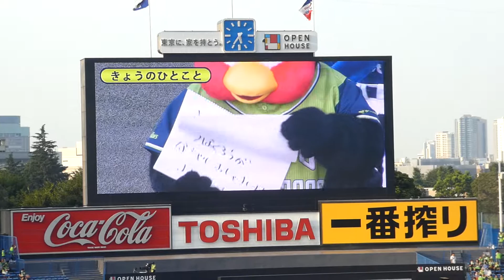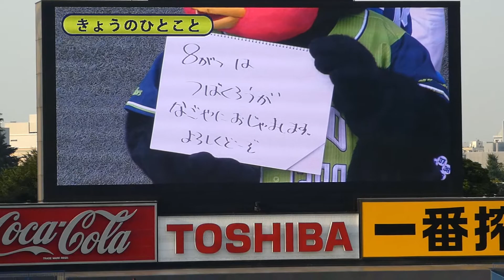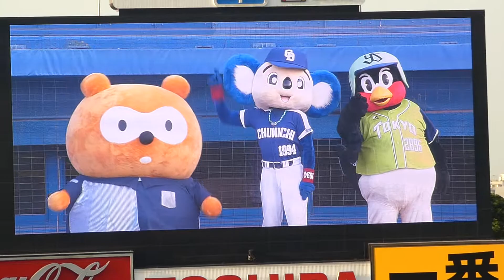【燕プロジェクト2018】7/22：つば九郎／きょうのひとこと（こんなぽんたはいやだ）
18/7/22 神宮球場（YS vs D）
2018TOKYO燕プロジェクト
ローソンPonta DAY